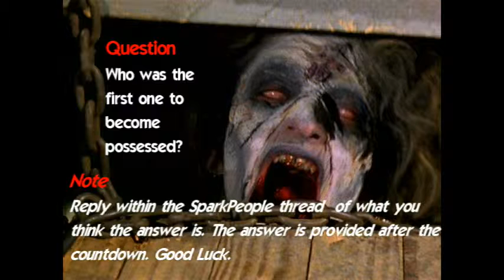Evil Dead QOTD 2